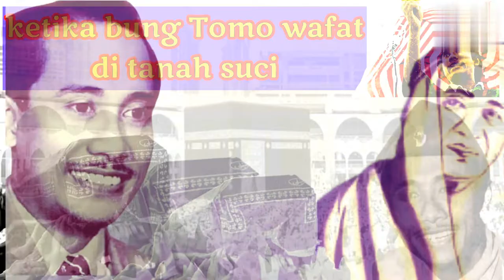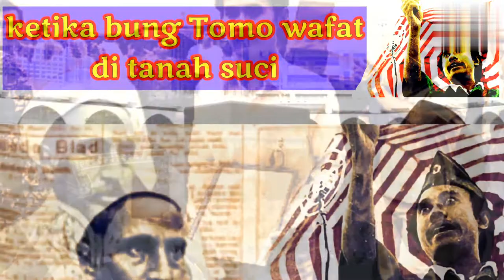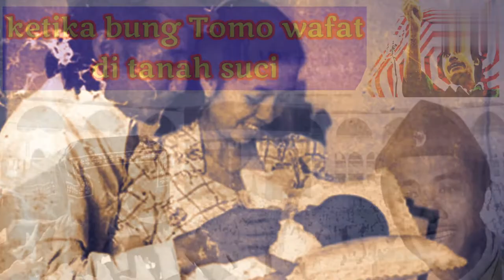kisah bung Tomo wafat di tanah suci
kisah bung Tomo wafat di tanah suci pada tanggal 7 oktober 1981 di usia 61, tepat empat hari setelah merayakan hari kelahirannya. Bung Tomo wafat di Padang Arafah, ketika sedang menjalankan ibadah haji, bersama dengan istri dan dua putrinya. kisah bung tomo begitu melekat dihati seluruh rakyat indonesia terutama ketika aksi pidato heroik bung tomo untuk membakar semangat juang arek arek suraboyo pada 10 november 1981. setelah bung tomo wafat di tanah suci, jenazah bung tomo lalu diterbangkan kembali ke indonesia setelah mendapat persetujuan pemerintah arab saudi. bung tomo wafat namun kisah perjuangan dan kepahlawanan bung tomo telah tercatat dengan tinta emas dalam sejarah perjuangan kemerdekaan bangsa indonesia. semoga video kisah bung Tomo wafat di tanah suci bisa bermanfaat bagi kita semua.